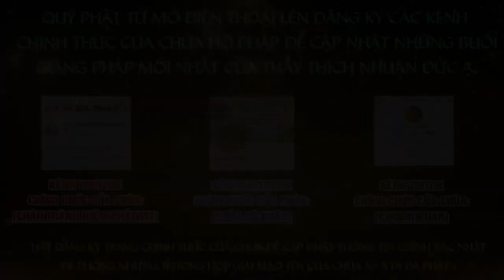Tập 10 Một câu A Di ĐÀ PHẬT Niệm Đến Cùng Giảng Lần Thứ 6 Năm 2024 2025 Thầy Thích Nhuận Đức